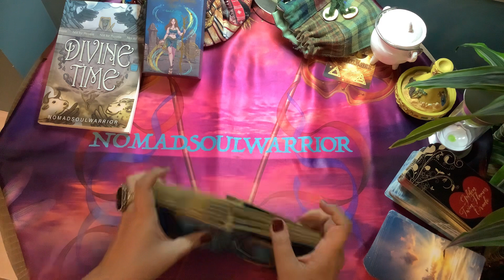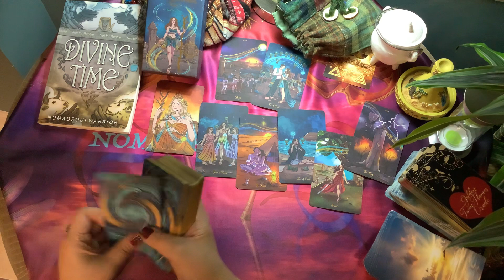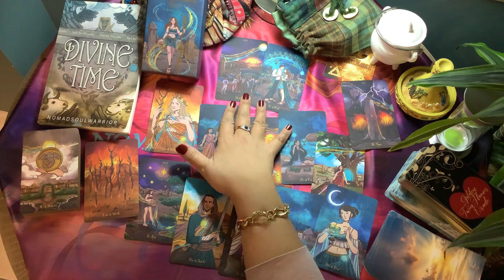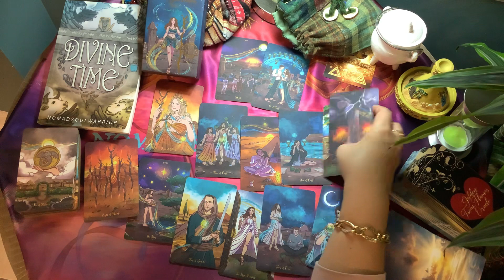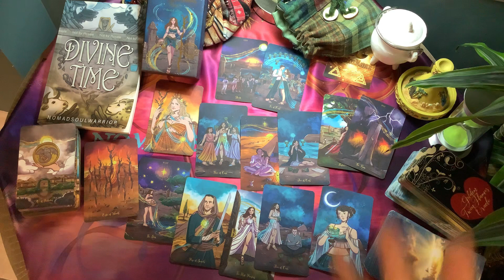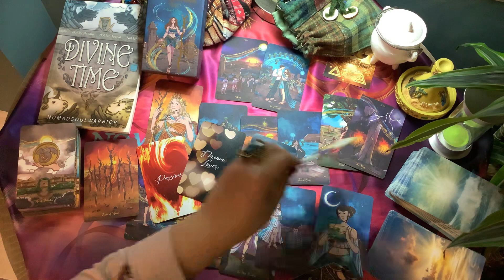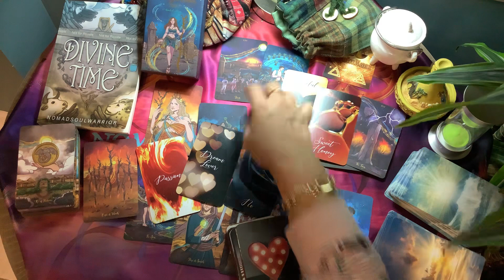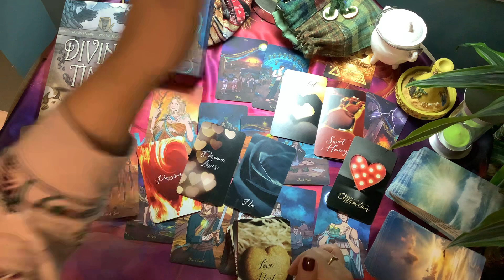CANCER LOVE February 2022 Tarot - Your past still can’t let you go but you’re ready for someone NEW!